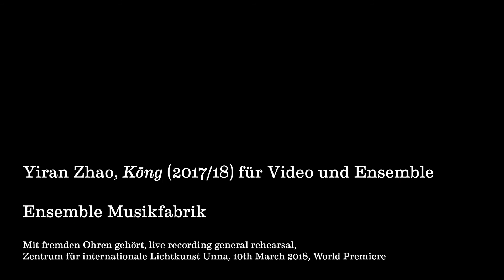Kōng by Yiran Zhao performed by Ensemble Musikfabrik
Yiran Zhao | Kōng (2017/18) für Video und Ensemble - Uraufführung am 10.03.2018

Ensemble Musikfabrik

live recording general rehearsal
concert Mit fremden Ohren gehört at Zentrum für internationale Lichtkunst in Unna